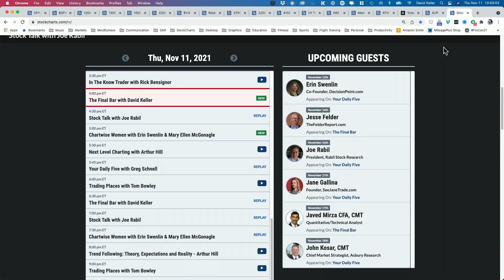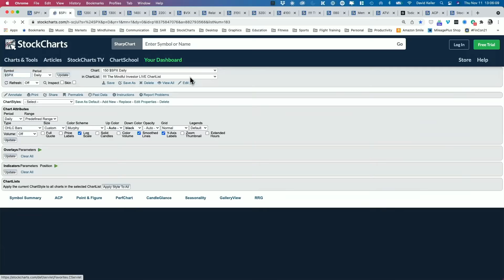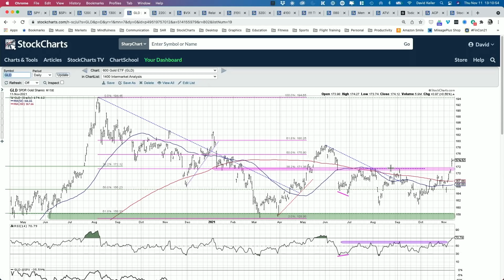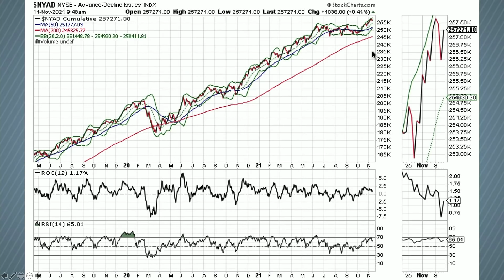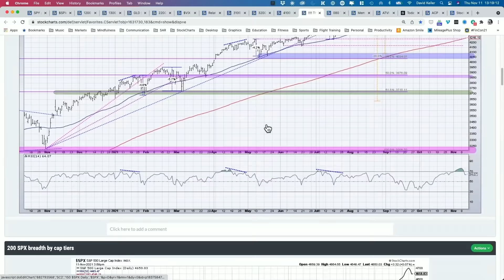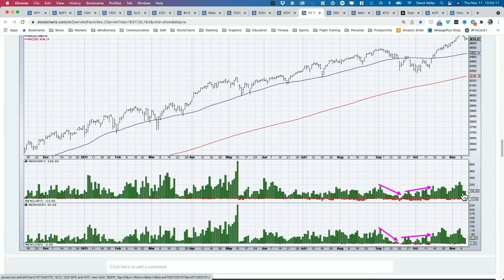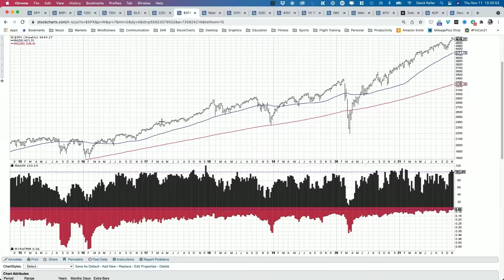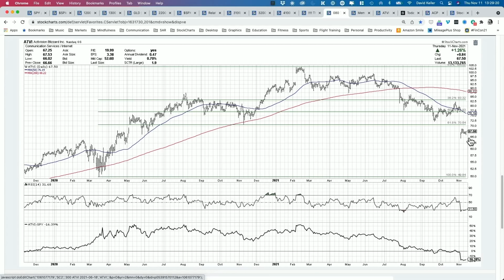Advance-Decline Lines Stronger as Gold Glistens | David Keller, CMT | The Final Bar (11.11.21)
Guest Joe Duarte of Joe Duarte In The Money Options talks stronger breadth and highlights an Industrial name with upside potential.  Host David Keller, CMT reviews the latest sentiment readings and celebrates this week's breakout in gold.

00:00 - Intro
03:59 - Market Recap
13:17 - Joe Duarte, MD
19:00 - Getting Sentimental: Volatility ($VIX), S&P 500 ($SPX), AAII Bullish Survey
26:07 - 3 in 3: Gold ETF (GLD), Materials Sector (XLB), Activision Blizzard (ATVI)